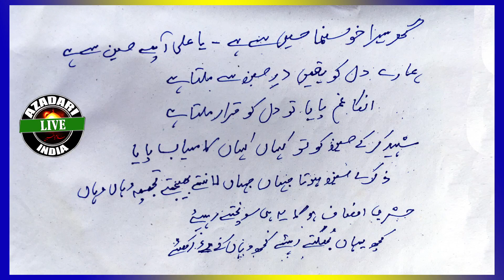Ashare - e - Shan - e - Imam Hussain (a.s) (99) | Shayer By : Mohammed Jaffer Hussain | Nagari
Shayer By : Mohammed Jaffer Hussain
                     Nagari
                     Konaseema District
                     Andhra Pradesh
                     INDIA 🇮🇳

   Mohammed Akber Hussain
   From : DRAKSHAVARAM
               Konaseema District
               Andhra Pradesh
               NDIA 🇮🇳